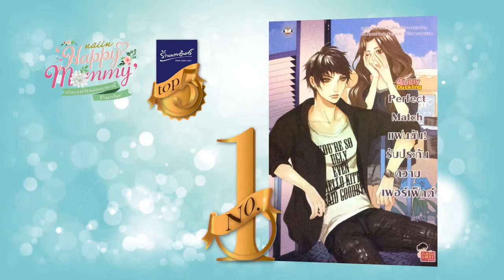5 อันดับหนังสือขายดี ประจำเดือนสิงหาคม 2558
5 อันดับหนังสือขายดี จาก ร้านนายอินทร์  ประจำเดือน สิงหาคม 2558

มาดูกันเลยว่ามีเล่มที่คุณชื่นชอบติดอันดับด้วยหรือไม่ และเล่มใดจะขายดีที่สุด  แต่ขอบอกก่อนว่ามีการรายงานอันดับพร้อมเรื่องย่อด้วยของแต่ละเล่มด้วยนะคะ

สามารถติดตามอันดับขายดีของทุก ๆ เดือน  โปรโมชั่นมากมายและกิจกรรมพิเศษของร้านนายอินทร์ได้เพียงกดที่ subscribe หรือ ติดตาม ค่ะ